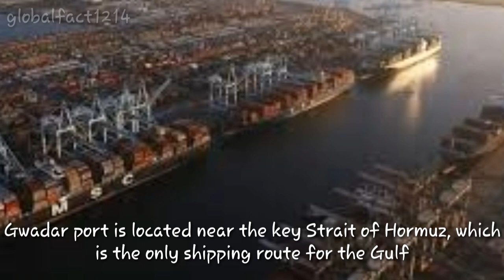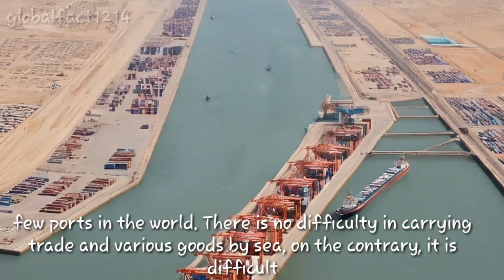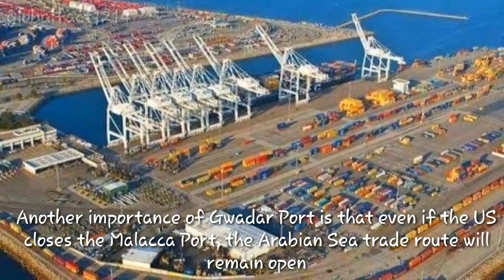World Deepest warm water sea port